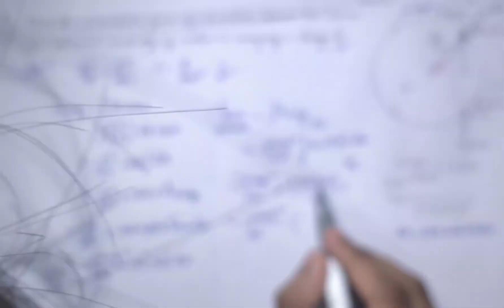(31) CONCEPT BUILDERS on Gauss Law and its applications, force on the surface of the conductor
In this video, I have discussed some very necessary conceptual questions based on the concepts of Gauss Law, its applications, and mechanical stress developed on the surface of the conductor. Questions on these concepts have already been asked in NEET and JEE exams